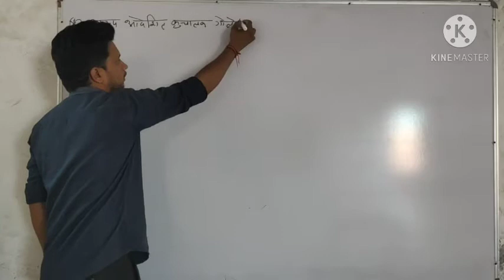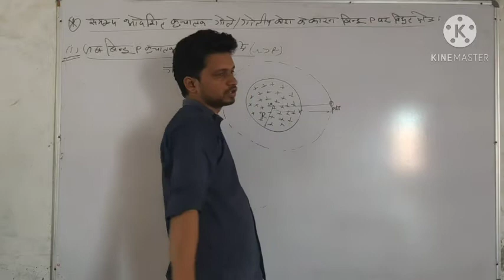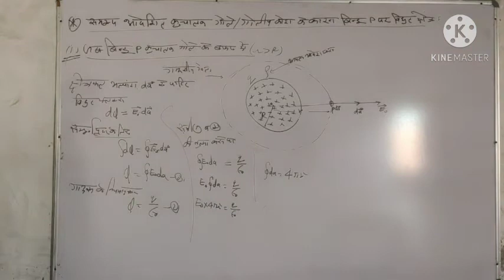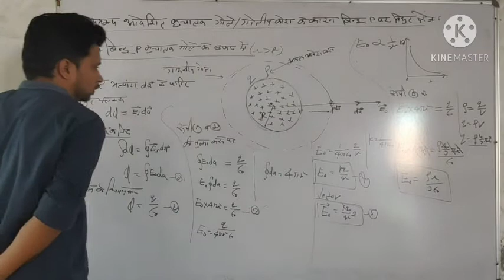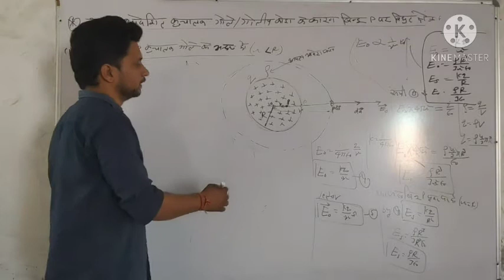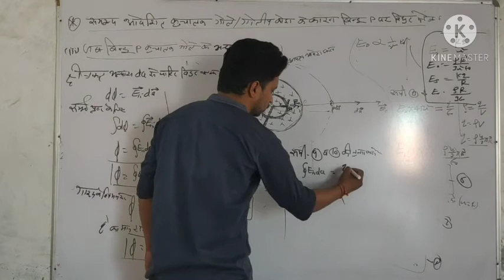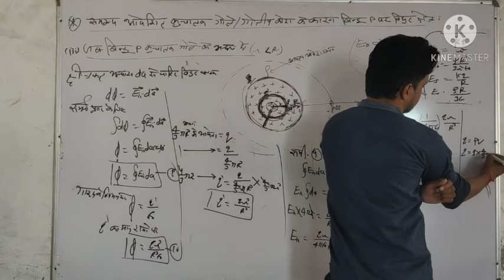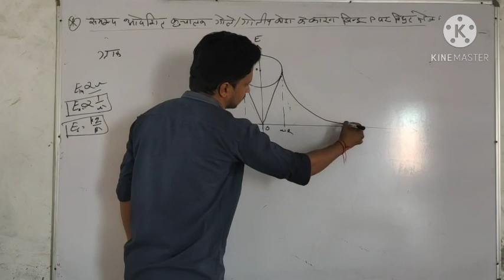RBSE Physics 12th- Electric Field Due To Non Conducting Sphere